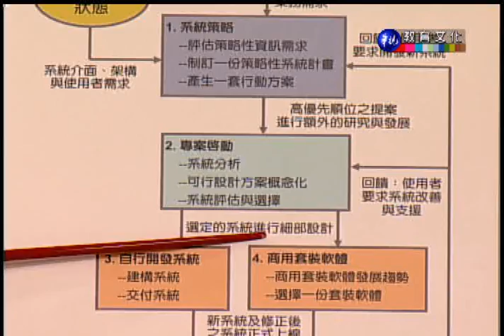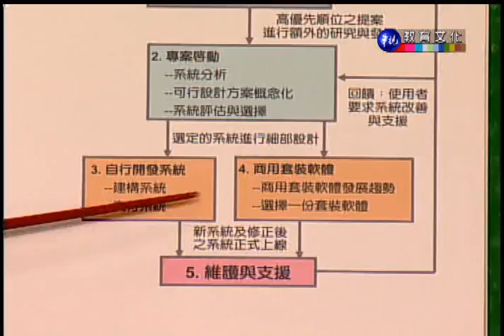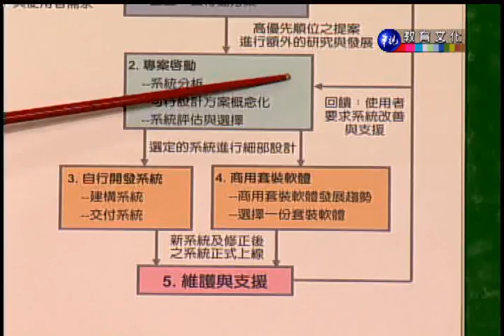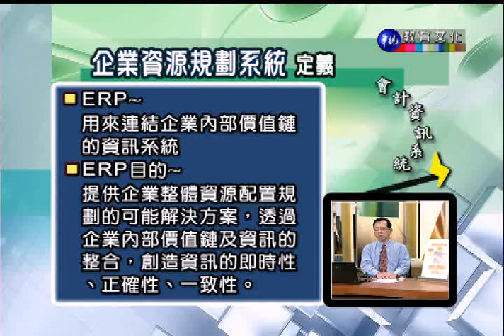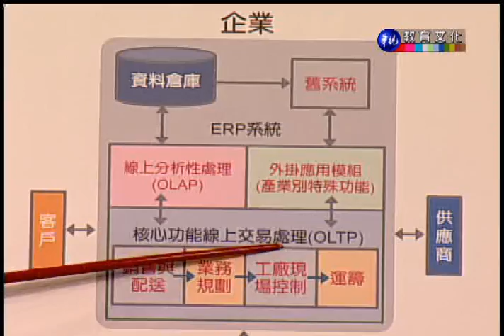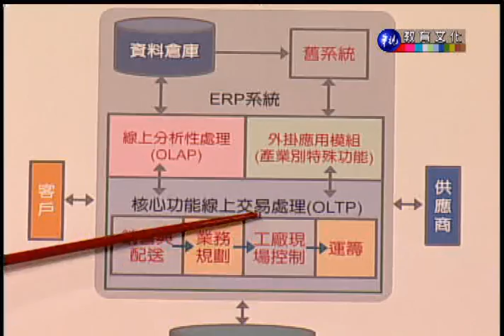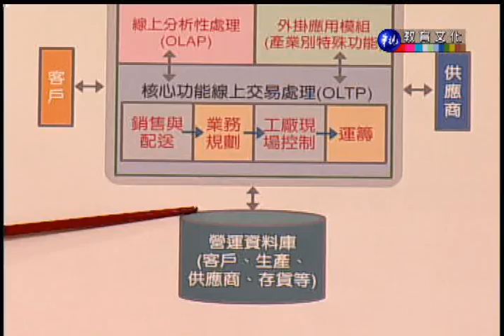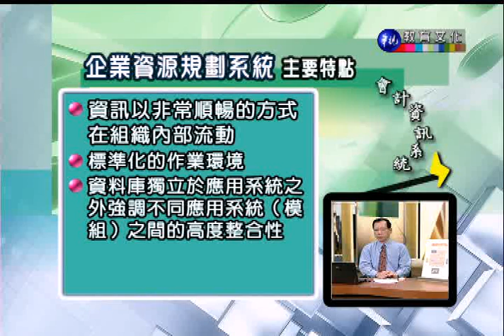會計資訊系統_第16講